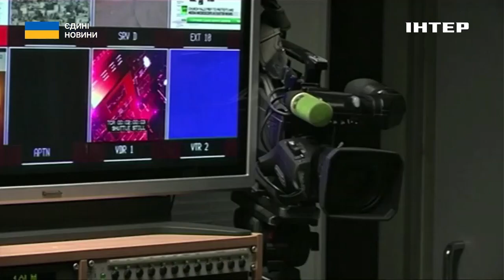Російська пропаганда бере пряму участь у геноциді українського народу - Герасим'юк